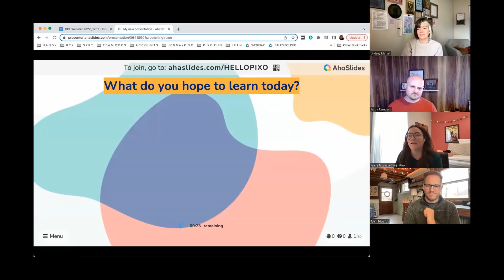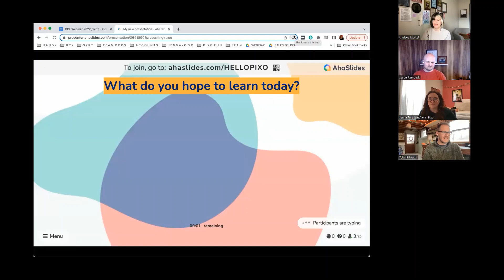How to Improve Your Website: What Experts Wish You Knew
Join panelists from Pixo and learn how to make your website work for you and your business.

About the Presenters:

Jason Rambeck is Lead Web Developer at Pixo. Although Jason doesn’t claim the mythical status of “unicorn,” he has been involved in all areas of web craft, from design to development. Today, his focus is mainly on front-end development and CMS strategy.

Lindsey Markel is Senior Content Strategist at Pixo. Lindsey helps teams realize their vision and reach their goals through thoughtful discovery work and content design. She likes asking questions and uncovering the narratives behind users’ perceptions and behaviors.

Tyler Edwards is Senior Graphic Designerat Pixo. As a graphic designer, Tyler guides the look and feel of web and mobile app development to ensure it accomplishes its visual goals. Tyler has a zeal for simple, usable, and impactful design that puts people first.

Pixo builds apps, websites, and software that solve problems and put people first. Based in Urbana, Illinois, their team has been partnering with clients to untangle tough problems in content, design, and code for more than 20 years. They are a woman-owned company that values research over assumptions, real people over pretense, and relationships over rigid processes. Connect with them on LinkedIn!